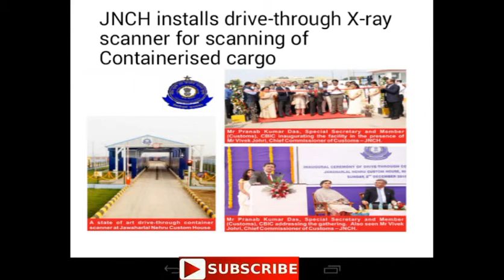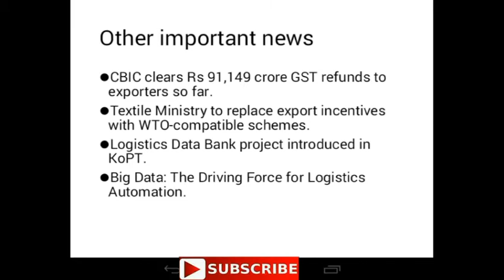Maritime breaking news || 5 December 2018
ship news
# breaking news

maritime news,
marine news,

port news
newspaper port
airport news

Ship news
ship newspaper

ships sinking,
ships,
 shipsterns bluff
 ships crashing